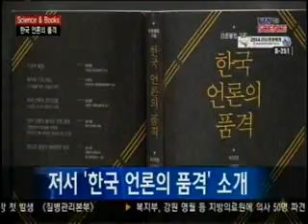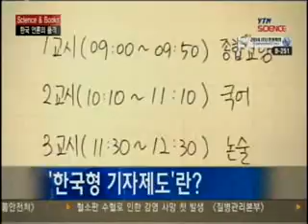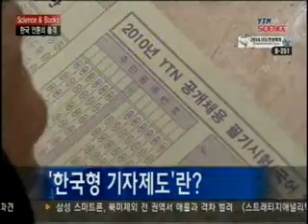[Science & Books] 한국 언론의 품격